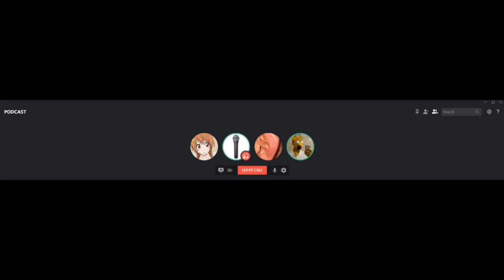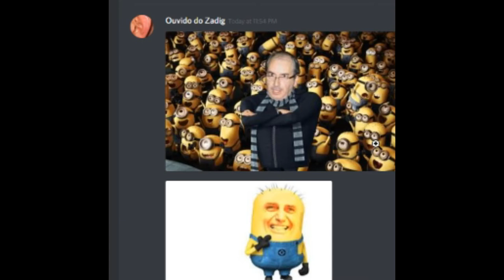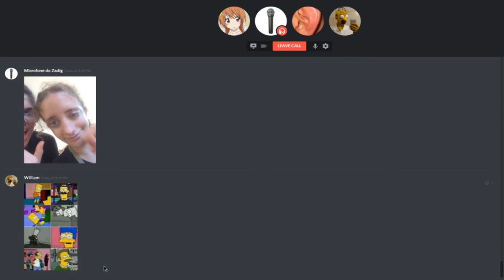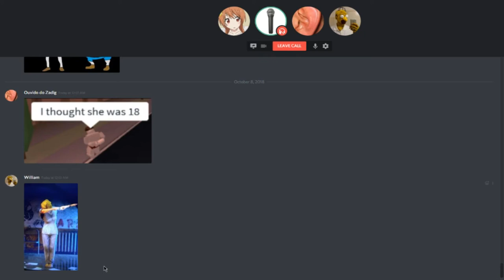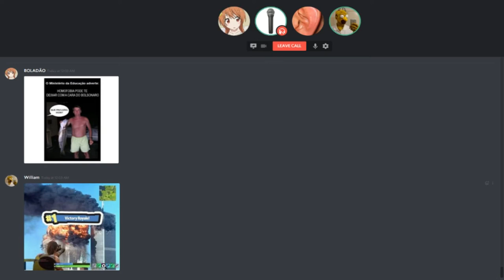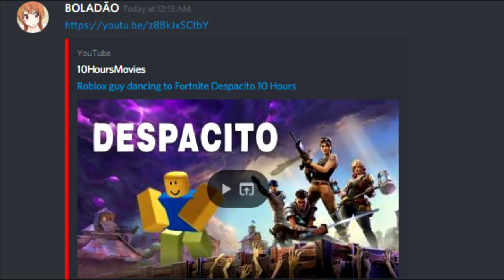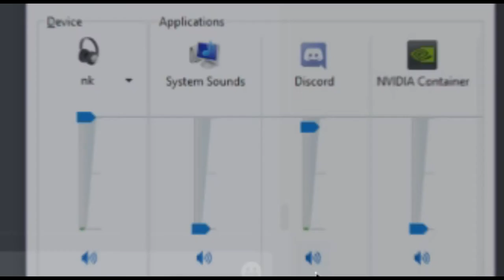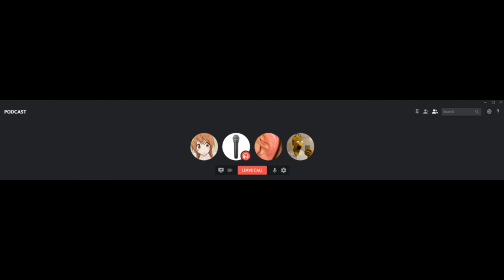PNGC #1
Opa, Tudo bem? Sejam Bem-vindos ao primeiro episódio do Persona Non Grata Club Podcast, ou PNGCD (;-;) Caso tenha Gostado, Por favor dê Like e compartilhe, incentiva muito a nós a continuar. Ouça nesse Cast:

• Histórias Emocionantes dos membros do Cast que farão você chorar (1like se você chorou)

• Recomendações de Músicas, Animes, Séries, Filmes e Jogos.

•Humor negro auto-depreciativo

Obras Citadas Nesse Vídeo: One Punch Man, Sousei no Onmyouji, Nisekoi, La Casa de Papel, Big Mouth, Bojack Horseman, Roblox Despacito, Sistem of Down, Laranja Mecânica, Wiplash, Bee Movie, E ETC!

Deixe sua pergunta, Comentário positivo, ou sugestão pro próximo Cast, e quem sabe você apareça nele!